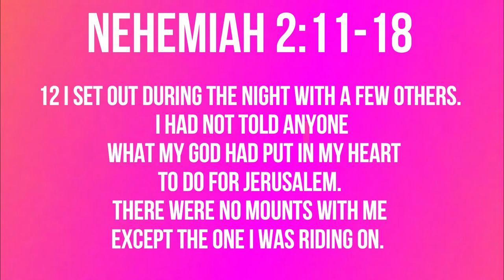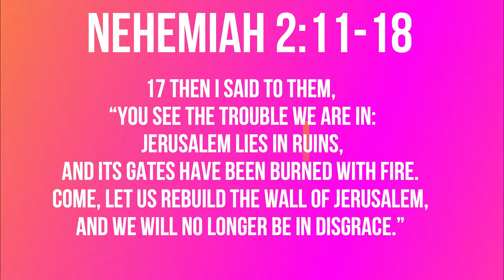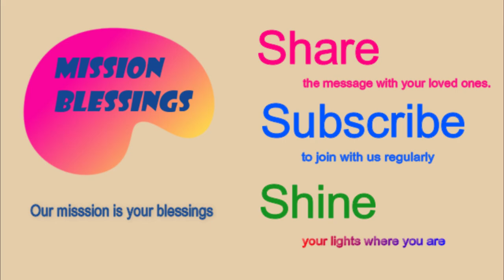Super Work In Not So Supernatural Way (Nehemiah 2:11-18) Mission Blessings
I went to Jerusalem, and after staying there three days   I set out during the night with a few others. I had not told anyone what my God had put in my heart to do for Jerusalem. There were no mounts with me except the one I was riding on.

Nehemiah 2:11-18

11 I went to Jerusalem, and after staying there three days 12 I set out during the night with a few others. I had not told anyone what my God had put in my heart to do for Jerusalem. There were no mounts with me except the one I was riding on.  13 By night I went out through the Valley Gate toward the Jackal Well and the Dung Gate, examining the walls of Jerusalem, which had been broken down, and its gates, which had been destroyed by fire. 14 Then I moved on toward the Fountain Gate and the King’s Pool, but there was not enough room for my mount to get through; 15 so I went up the valley by night, examining the wall. Finally, I turned back and reentered through the Valley Gate. 16 The officials did not know where I had gone or what I was doing, because as yet I had said nothing to the Jews or the priests or nobles or officials or any others who would be doing the work.   17 Then I said to them, “You see the trouble we are in: Jerusalem lies in ruins, and its gates have been burned with fire. Come, let us rebuild the wall of Jerusalem, and we will no longer be in disgrace.” 18 I also told them about the gracious hand of my God on me and what the king had said to me.
    Today’s title is    “ Super Work  In Not So Super-natural Way”

          People of God believe in Spirit.   We believe that the Holy Spirit guides us and leads us.   So we humbly wait upon the guidance of the Spirit.  We want to follow the Holy Spirit when it moves before us or signals to follow.   When the Holy Spirit works in our life,   supernatural miracles can follow such as great healings and other powerful manifestations of God’s glory.   We have witnessed such supernatural work of the Spirit in the lives of patriarchs, prophets in the Old Testament as well as apostles in the New testament.   But does the work of God or the Spirit have to be supernatural?  The answer is clearly “No!”.     God does a lot of works naturally rather than supernaturally.   The Holy Spirit works more naturally than supernaturally too.    The Holy Spirit more often gives us wisdom that leads us by supernatural wisdom.  The Spirit helps us understand God’s will and act upon it rather than the Spirit does the will of God supernaturally on his own.   God has done great work supernaturally in Nehemiah’s life.  He helped Nehemiah earn the king’s favor.  He protected Nehemiah during his perilous journey to Jerusalem.   He will save him from ceaseless assault from the enemies.   But the greater role of God and the Spirit in Nehemiah’s ministry was to provide him with wisdom, prudence, perseverance, and faith in natural ways.     We see such examples in today’s passage.    Nehemiah arrived in Jerusalem with divine help.  But after he came to Jerusalem,   he carefully and prayerfully plan all his actions in detail and carried it out thoughtfully.  He does not rush things on a hasty presumption that God is with him.    He rarely does anything impromptu.   He kept quiet about his grand vision of rebuilding the wall of Jerusalem when he needed to.  He boldly opens it up when it is right to do that.   Did he do all these things by his own ideas without consulting God or asking the wisdom of the Spirit?   I don’t think so.   He didn’t take any single step without asking God first.   I believe such collaboration of God and Nehemiah gives a very important lesson on how we work under God and with God.   Trust God in everything you do.   God is sovereign.  He is free to do everything naturally or supernaturally.  But the main “modus operandi” of God in our life is natural as we see in Nehemiah’s work of revival.    Trust in God and ask God.  He will give you wisdom, power, and strength.   Then use the God-given wisdom, power, and strength to do the will of God.  You will see that you are doing the great work in your ordinary daily life that you never expected to do.   Are you ready to do the great work of God in your ordinary life?